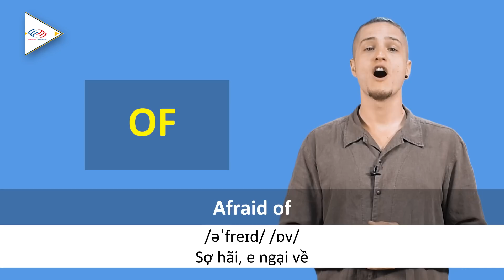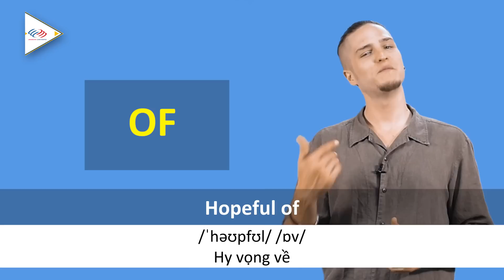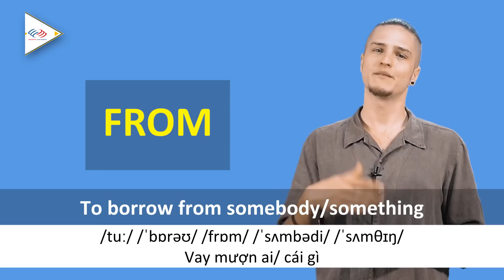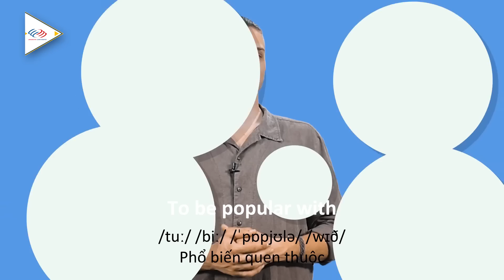ĐẠI CHIẾN || 200 cụm giới từ tiếng Anh phá tan mọi kỳ thi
Nguồn tham khảo: Mỗi ngày 4 từ vựng tiếng Anh

➤ Lộ trình học tiếng Anh giao tiếp cho người mất gốc hoặc mới bắt đầu